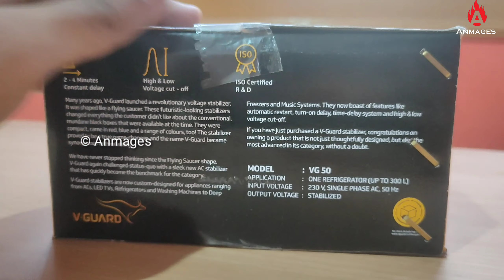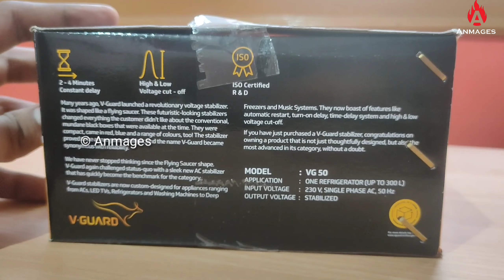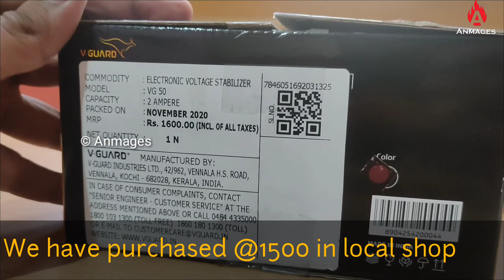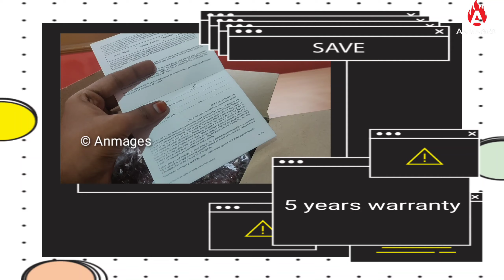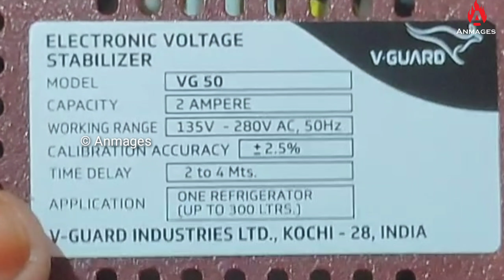Unboxing V-Guard VG 50 Voltage Stabilizer for Refrigerator (Cherry) | Review & Rate